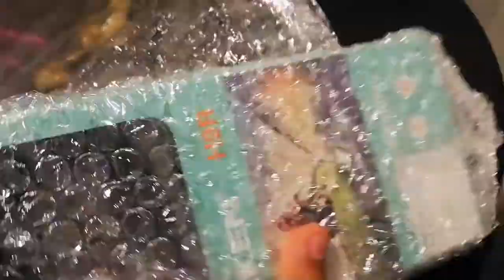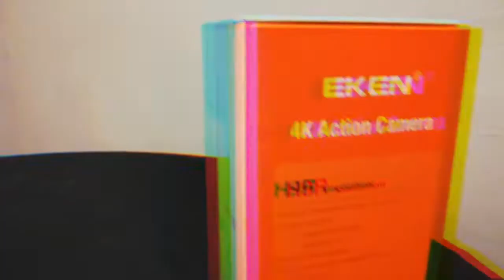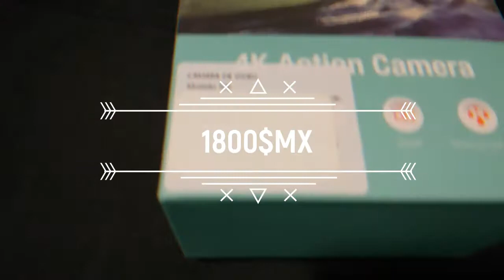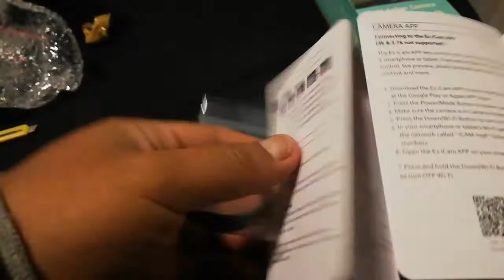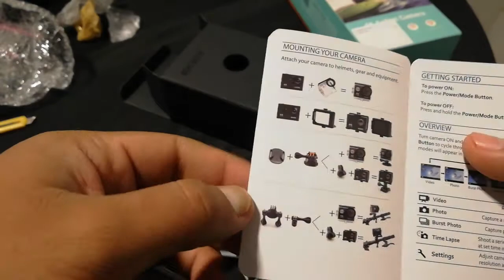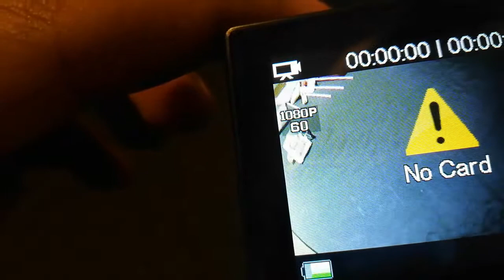CAMARA EKEN H9R MODELO 2020 UNBOXIN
Grupo ITALIKA DM 200

Mis cuentas personales
Facebook personal